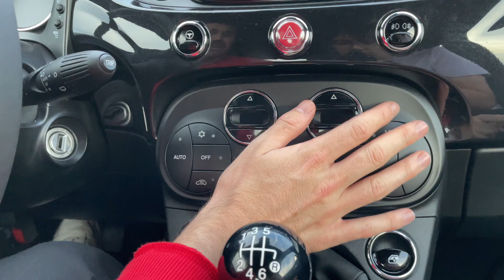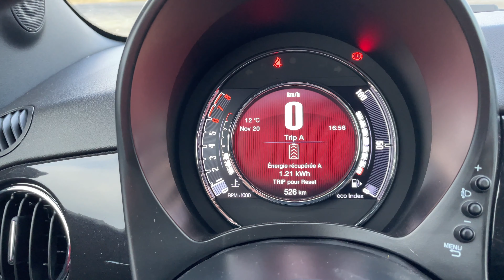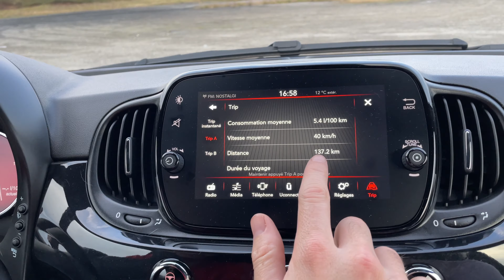ESSAI - FIAT 500 1.0L HYBRID 70CH, ENCORE DANS LE COUP ?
Merci au propriétaire pour l'essai de ce superbe bolide !

Sommaire

0:00 Introduction
0:53 Raison du succès
2:06 Voiture de fille ?
3:10 Tour du véhicule
4:44 Coffre
5:27 Places arrières
6:24 Moteur
7:05 Habitacle
10:05 Conduite
15:11 Conclusion